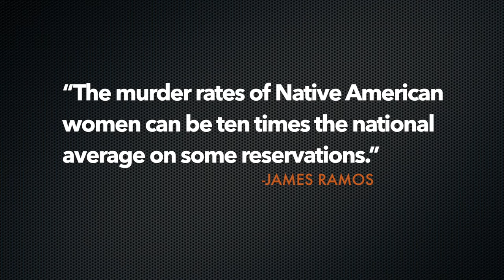California State Assembly Member James Ramos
James Ramos is a strong voice in Sacramento for the residents of San Bernardino County. He is dedicated to protecting victims’ rights, helping the homeless crisis and keeping our communities safe.

On this episode of SEBA ON DEMAND, Assemblymember James C. Ramos discusses Suicide Prevention, Missing and Murdered Native American Women, and his support for law enforcement.